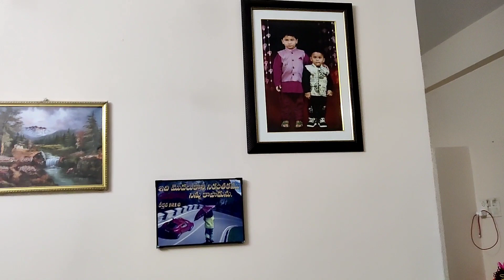House painting ll silent video ll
Showcasing 3 days work in just seven mins. still much work in pending 🤦

🏡 House painting